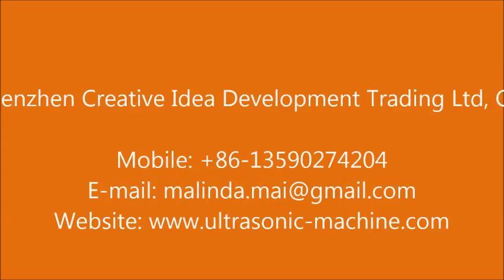NB-200 Nonwoven Dental Cotton Pad Making Machine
can fold four or six layers of nonwoven material.